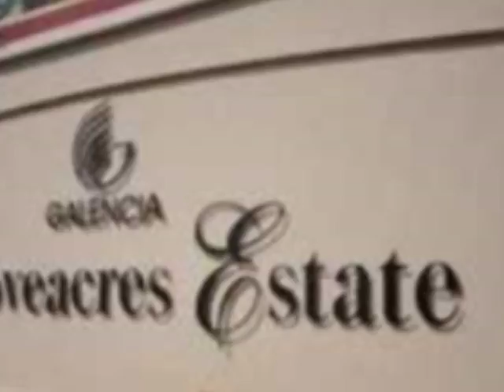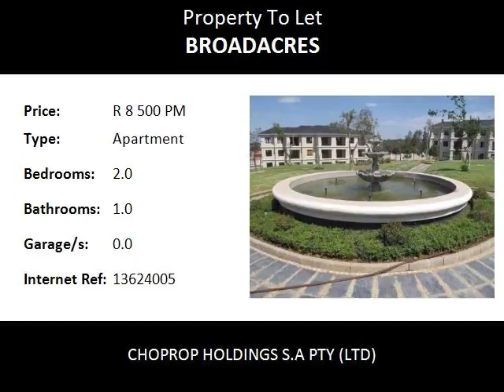2.0 Bedroom Apartment To Let in Broadacres, Fourways, South Africa for ZAR R 8 500 Per Month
Bedrooms: 2.0
Bathrooms: 1.0
Garages: 0.0
Price: R 8 500 Per Month

Property Description:

Fourways  Broadacres
Spacious&Modern, 2 Bed 1 Bath  Apartment To Rent At Grove Acres, Fourways  Broadacres
Ultra modern safe and secure complex. The unit boasts of 2 spacious bedrooms, both bedrooms are spacious and have fitted cupboards. The full bathroom is well spaced with a neat appeal  with tilled floors and walls. Open plan dining and lounge area giving a spacious feel  that opens up onto a communal well kept garden.

All the comfort of this unit also comes with a modern and well kept complex that offers a lovely club house to keep you entertained and a well kept  sparkling pool. The complex safety is also furthered by a 24 hr security system with controlled access so you know that you are safe when you get home from that long days work.
This unit is a must see. Do not delay and do not miss out.